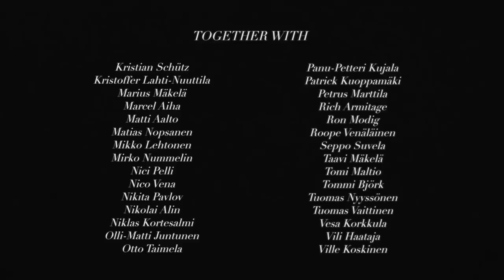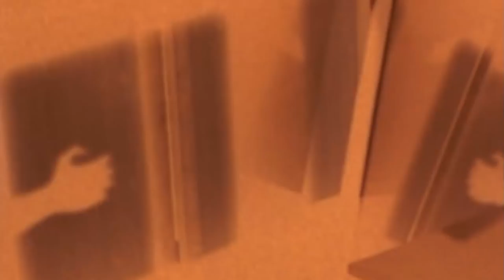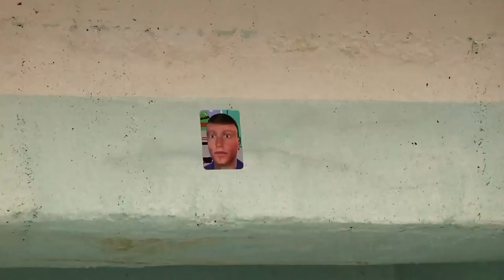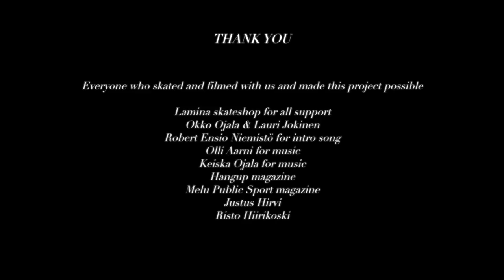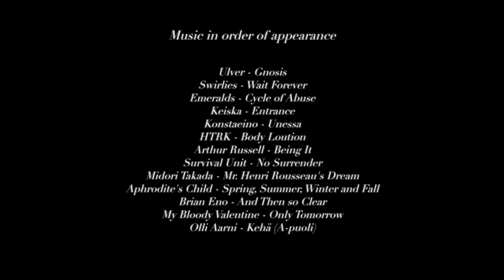CITY OF SATAN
Skatevideo by Jaro Serlas & Mikko Björk

Featuring: Jacob Sundell, Otto Taimela, Kristoffer Lahti-Nuuttila, Jouko Sydänmaa, Jaro Serlas, Joonas Mäki, Mikko Björk, Niklas Kortesalmi, Marius Mäkelä, Vili Haataja, Kauri Lehtinen, Jonne Heinonen, Mirko Nummelin, Jussi Hakala, Nikolai Alin, Mikko Lehtonen, Aleksi Hornborg, Rich Armitage, Erno Pennanen, Henri Kemiläinen, Petrus Marttila, Kirmo Ekholm, Tommi Björk, Olli-Matti Juntunen

With: Julius Aula, Matias Nopsanen, Nici Pelli, Tuomas Nyyssönen, Jarno Jussila, Nicholas Vena, Elias Mäntylä, Nikita Pavlov, Jyri Leskinen, Andreas Eklund, Kalle Wencel, Eric Sundqvist, Vesa Korkkula, Henry Frilund, Matti Aalto, Jerry Muhonen, Antti Heikkinen, Carli Broberg, Helmeri Pirinen, Jussi Simonen, Roope Venäläinen, Ron Modig, Jani Leivo, Tomi Maltio, Ville Koskinen, Seppo Suvela, Aapo Olervo, Ben Koppl, Taavi Mäkelä, Ilari Peltomäki, Justus Hirvi, Patrick Kuoppamäki, Marcel Aiha, Filip Aiha, Kristian Schütz, Tuomas Vaittinen, Panu-Petteri Kujala, Antti Raessalo

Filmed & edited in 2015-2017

Helsinki, Finland